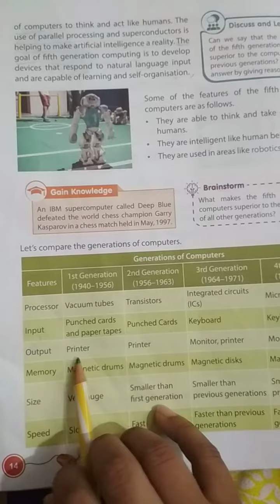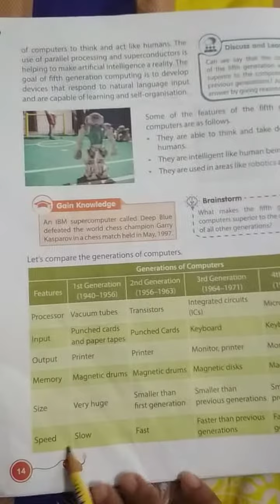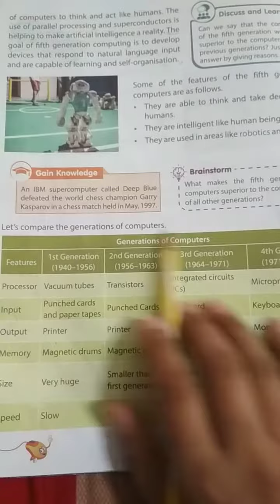September 8, 2020